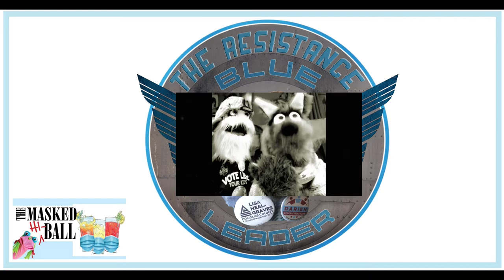Final - Masked Hi Ball Trailer (Join US)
Event Trailer - Masked Hi Ball Fundraiser August 23rd @ 5pm in support of Darien Wilson & Lisa Neal Graves for Douglas County Commissioner.

Please RSVP using the QR code at the end of the trailer to Join us for this FUNdraising  event in support of our County Commissioner Candidates.

Now More Than Ever We Need A County Commission We Can Count On.